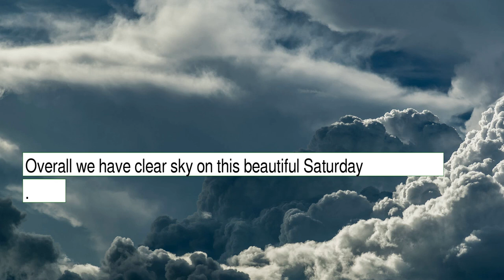Weather Forecast for Saturday December 18, 2021 in Tucson, AZ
The weather report for Tucson, AZ.  This content contains information from OpenWeather, which is made available here under the Open Database License (ODbL).